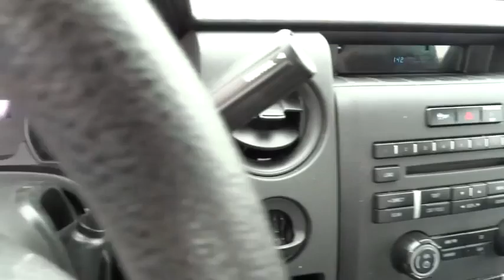2012 Ford F-150 Columbus, Lancaster, Central Ohio, Newark, Athens, OH C25105A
2012 Ford F-150
2012 Ford F-150 2WD Reg Cab 145 XL - Stock#: C25105A - VIN#: 1FTNF1CF2CKE38098

2840 N. Columbus St.